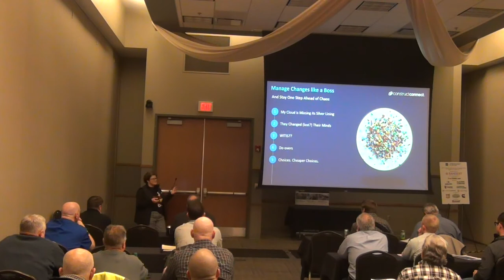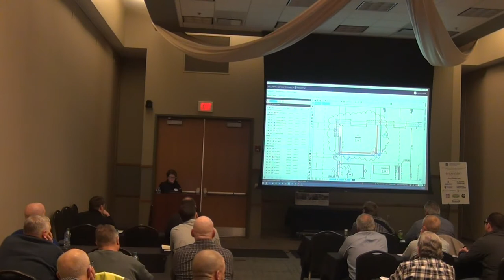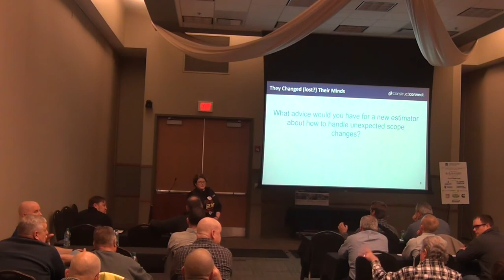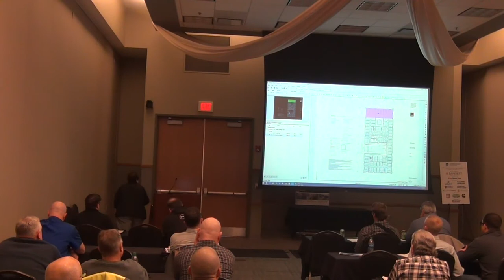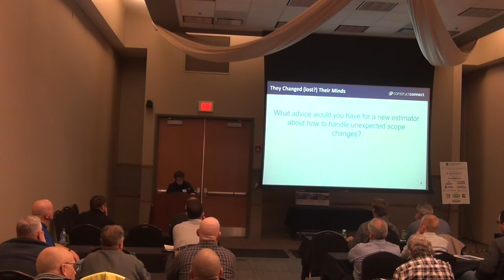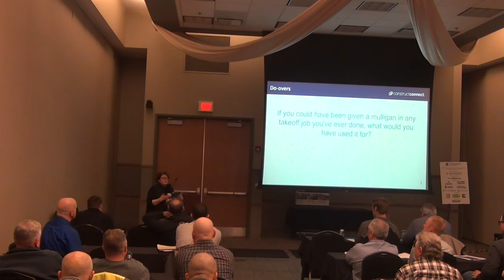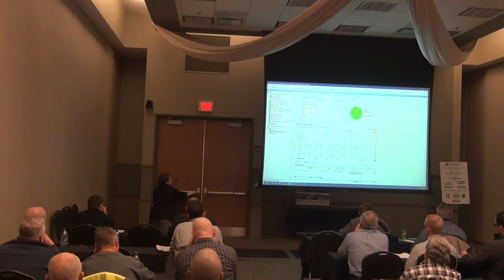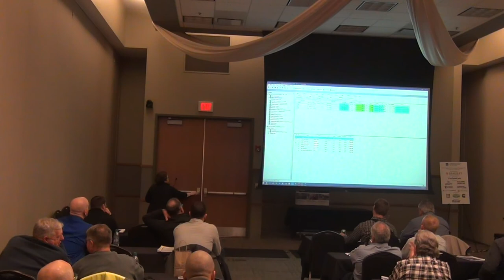Construct Connect Training, ASPE Chapter 32 Kansas City Estimators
Convince Developers and Owners of the value that you and your firm bring to their construction project through the use of value maximizing estimating tools and strategies learned through your involvement with ASPE a construction association. Get recognized as a construction industry expert through your association with ASPE.  Surround yourself with construction industry estimators and project managers who are connected to and knowledgeable about the current construction projects in your region.  Learn about the latest estimating and project management tools and systems to help maximize your firm's profits on construction projects you win.  Gain valuable leadership skills by assuming a a position on the ASPE Board of Directors or leading a Committee to achieve organizational objectives.

Build your construction sales and business development effectiveness, meet and network with construction industry leaders, improve your leadership skills, gain industry expert status through certification and learn best management practices for delivering maximum value for the Construction Managers, Developers and Owners you work for.

ASPE, American Society of Professional Estimators.